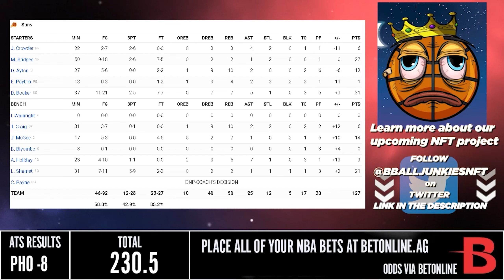太陽 vs 國王 21/3/22 2021/22 NBA Season